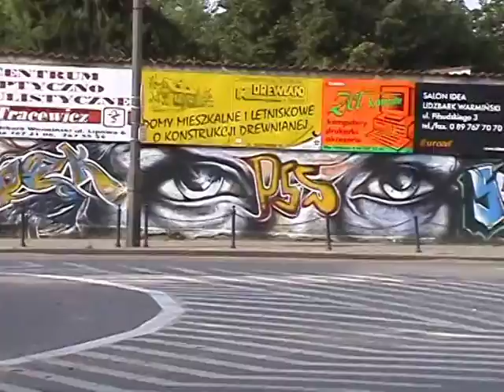graffiti rek & sea Lidzbark Warminski